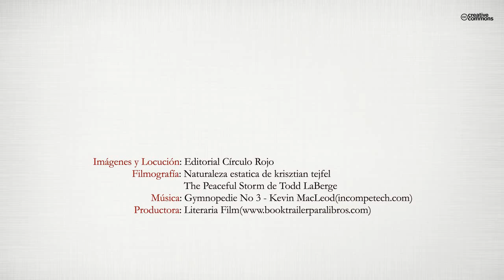Amarte bien... (Booktrailer) - Editorial Círculo Rojo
Autor: Pablo José Gómez Morales.
Las páginas que se encuentran en este libro son gran parte de la historia de un amor que hoy el autor les quiere relatar con la sangre de ese amor.
Todas esas rimas están escritas marcadas por sentimientos de un ayer que quiso convertir en historias para un mañana.